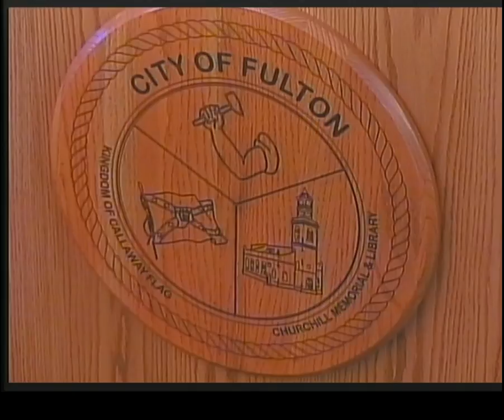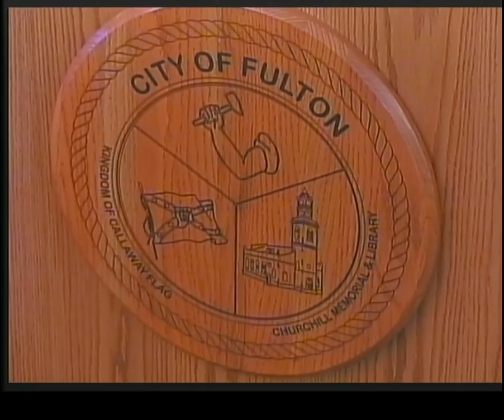Fulton City Council Meeting Live Steaming